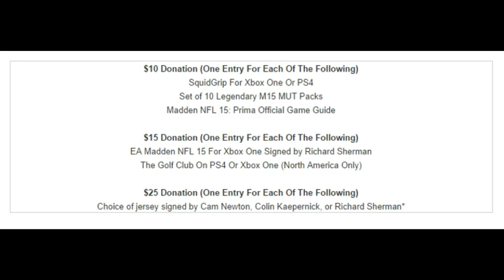The Daily Dish (10/13/14): NBA Live 15 Modes, NBA 2K15 Satisfaction Poll, and more!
This episode includes talk about NBA Live 15's suite of modes, a poll posted regarding experiences with NBA 2K15, the 2K15 companion app is out on iOS, more on the Extra Life charity fund raising campaign, and the latest Press Row Podcast.